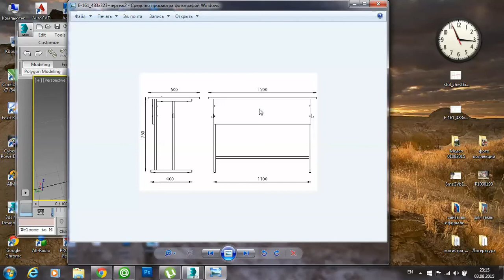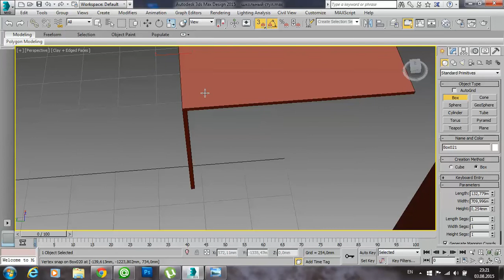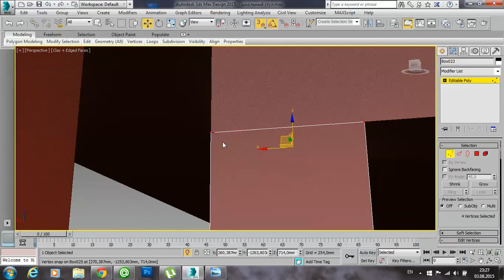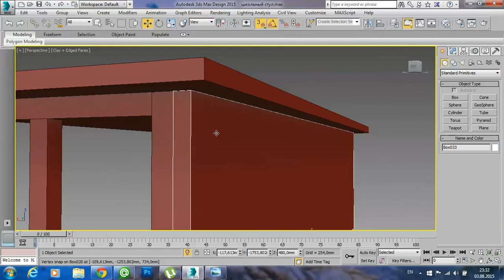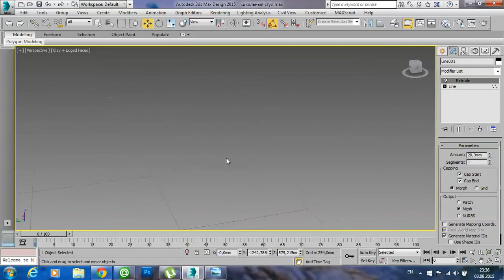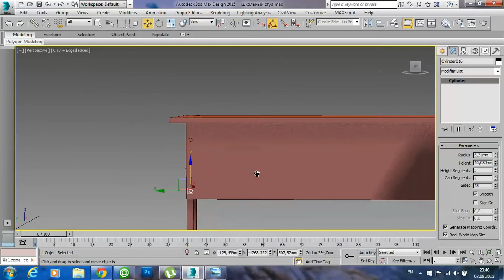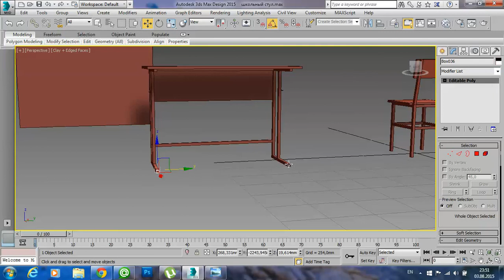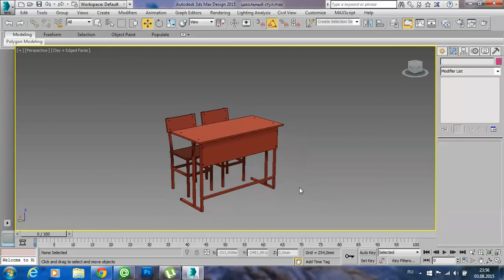Урок 2 по моделированию объектов в 3ds max